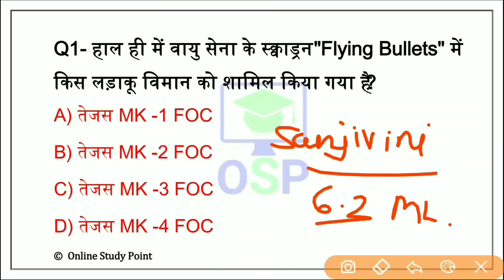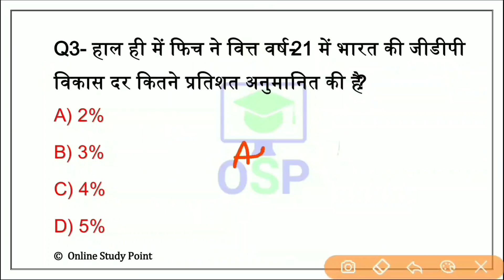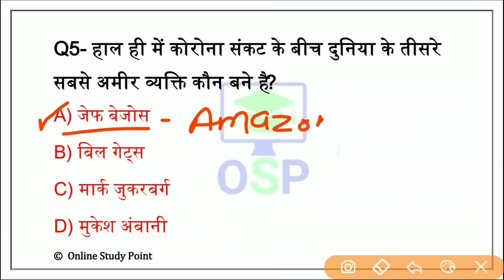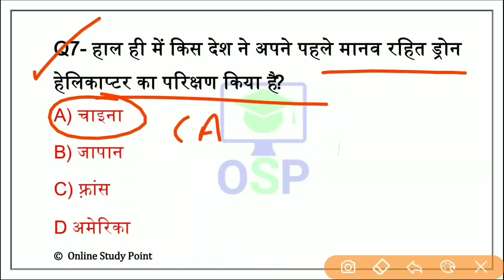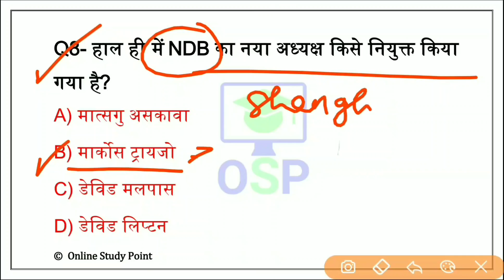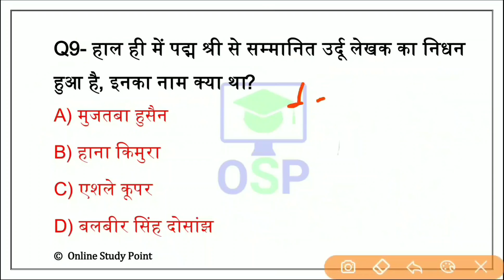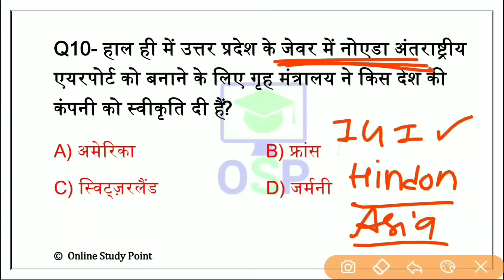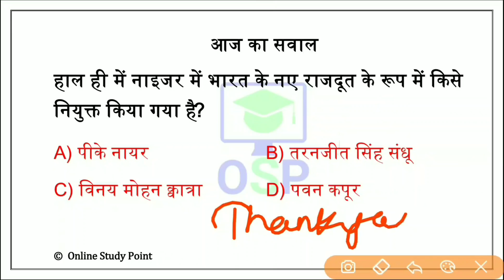Daily Current Affairs | 29 May Current affairs 2020 | Current gk -UPSC, Railway,SSC, SBI, IBPS